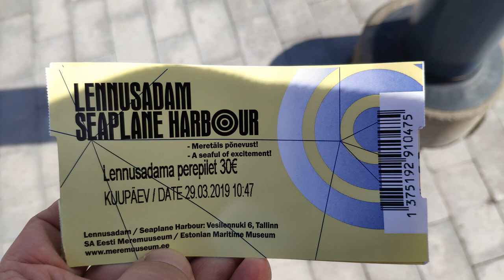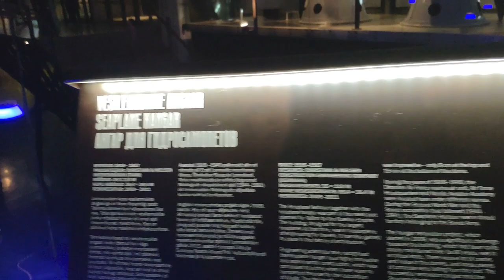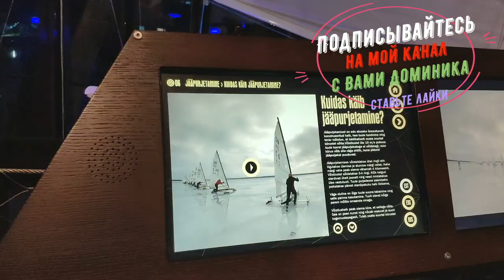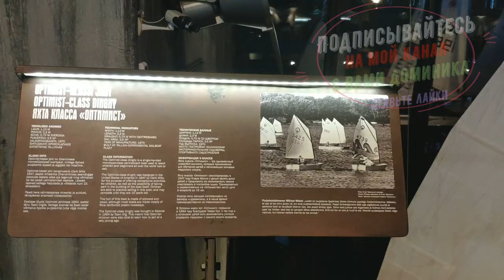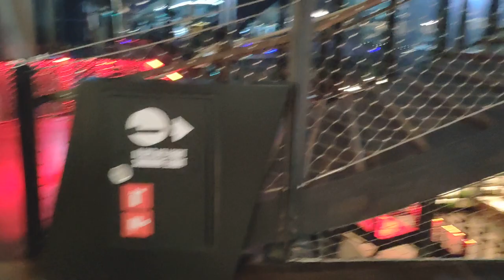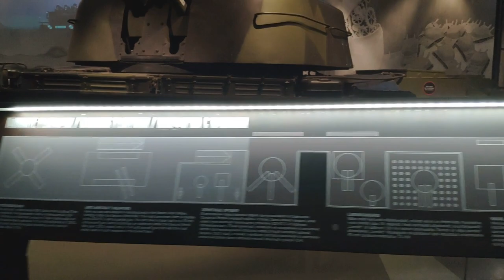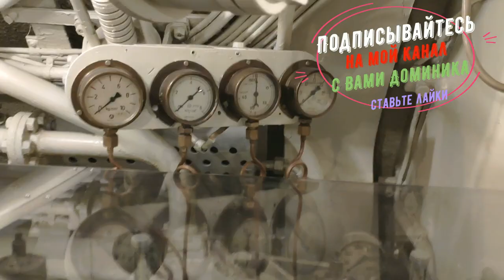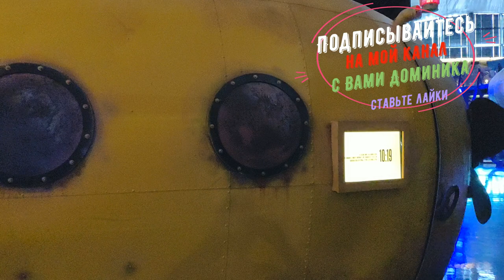Lennusadam Tallinn (Музей Летная Гавань, Подводная лодка Лембит и т.д.) - от Доминики обзор №10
Морской музей Эстонии – собиратель, хранитель, исследователь и популяризатор морской культуры (истории мореходства) Эстонии. Наша миссия – умножать знания, уважение и любовь людей к морю.
Морской музей Эстонии основан в Таллинне под руководством бывших капитанов и моряков в 1935-м году. В ходе своей длинной истории музей не раз переезжал, с 1981-го года его постоянная экспозиция располагается в орудийной башне Толстая Маргарита с почти 500-летней историей. В мае 2012-го года Морской музей открыл свою вторую экспозицию в Лётной гавани.
Сегодня Морской музей Эстонии – один из крупнейших музеев страны и самый популярный – прежде всего благодаря экспозиции Лётной гавани.
В ангаре для гидросамолётов Лётной гавани находятся построенные в 1937-м году на английской верфи «Викерс-Армстронгс» подводная лодка «Лембит», гидросамолёт «Short 184», старейший найденный в водах Эстонии корпус корабля Маасилинна, а также множество других подлинных экспонатов – таких, как парусники, лодки и морские мины. Кроме того, в музее есть ресторан MARU и магазин, кинозалы, симуляторы, зона для детей и много другого интересного. Наряду с постоянной экспозицией здесь работают также разные сезонные выставки о мореходстве и темах, с ним связанных.

На внешней территории есть детская игровая площадка и действующий порт, где находится столетний пароход-ледокол «Суур Тылл» и другие музейные суда.

В орудийной башне Толстая Маргарита посетителей музея ожидает странствие по истории мореходства и рыболовства Эстонии от начала времён до наших дней. Экспозиция проходит через четыре этажа, открыта также терраса на крыше, откуда открывается прекрасный вид на пассажирский порт, центр города и Старый город.

Экспонируется также более сотни роскошных моделей судов – от старинных парусников до современных грузовых и пассажирских судов.